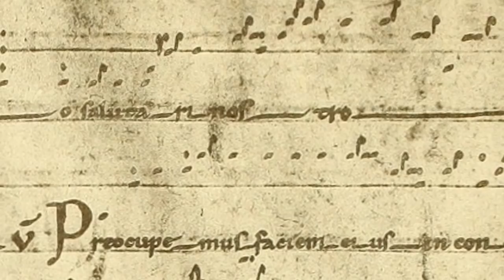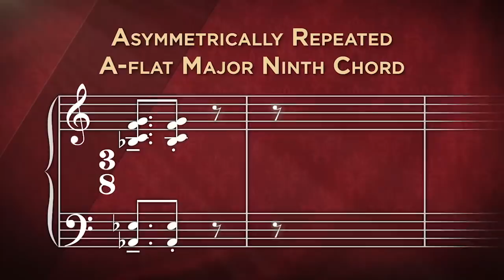Great Music of the 20th Century | Robert Greenberg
Experience the genius and stunning originality of masterworks by the 20th century’s greatest composers. Follow the game-changing break with musical tradition that gave birth to a vast range of new musical languages, and immerse yourself in the glorious concert music of a turbulent century.

Great Courses favorite Professor Robert Greenberg of San Francisco Performances returns with one of his most provocative, most compelling, and most rewarding courses ever. In Great Music of the 20th Century, Professor Greenberg unfurls a huge spectrum of new works and material that have not been covered in depth in previous courses. Ranging across the 20th century in its entirety, these 24 lectures present a musical cornucopia of astonishing dimensions—a major presentation and exploration of the incredible brilliance and diversity of musical art across a turbulent century.